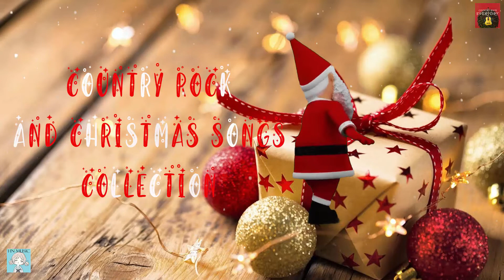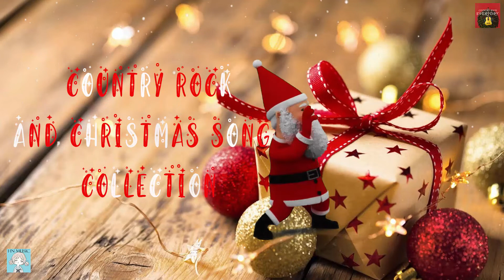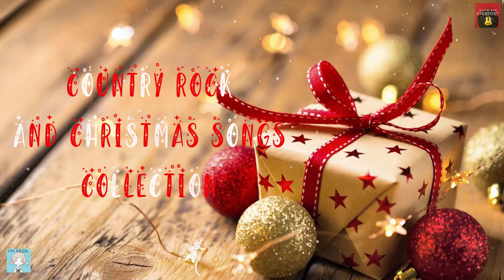COUNTRY ROCK & CHRISTMAS SONGS 2022 COLLECTION 30 - GREATEST COUNTRY ROCK CHRISTMAS SONGS 2021 2022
⚡⚡🎸 Listen to Country Rock everyday 🎸⚡⚡
    🎄🎄🎄 Feeling Christmas everywhere 🎄🎄🎄